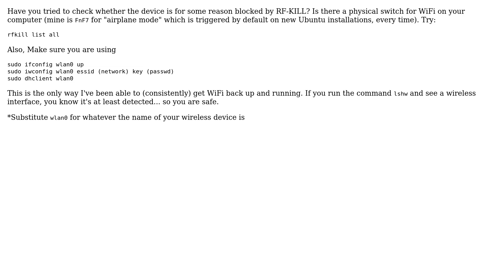Ubuntu: No wireless extensions in ubuntu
With thanks & praise to God, and with thanks to the many people who have made this project possible! | Content (except music & images) licensed under cc by-sa 3.0 | Music | Images & others | With thanks to user Wild Man user P Smith user muru user Mohamed and the Stack Exchange Network Trademarks are property of their respective owners. You are responsible for your own actions.